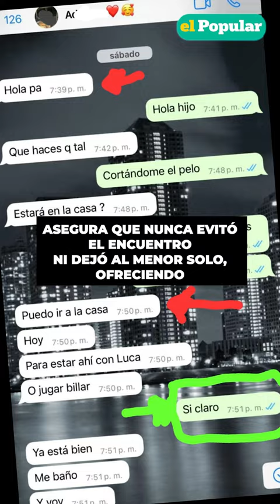JEFFERSON FARFÁN desmiente a MELISSA KLUG con CHATS REVELADORES tras denuncia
Magaly Medina sorprendió a todos al leer una denuncia que interpuso Melissa Klug contra Jefferson Farfán pese a que aparentemente todo era paz entre ellos al estar durante un tiempo sin las constantes demandas que ambos se envían.